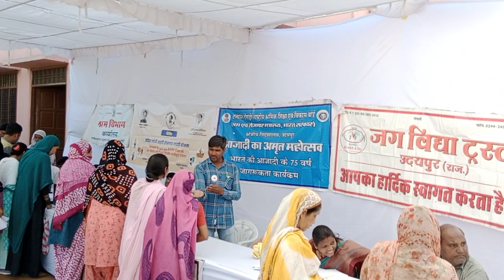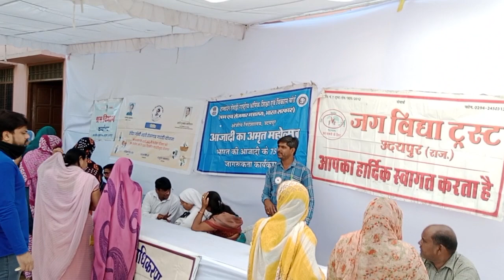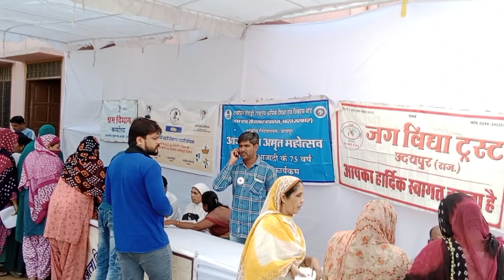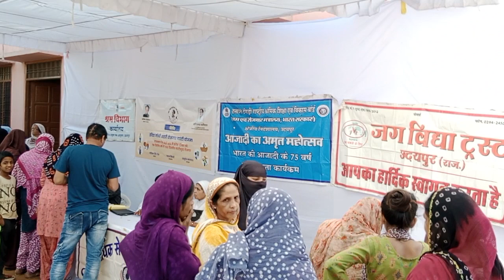इंदिरा गांधी शहरी रोजगार गारंटी योजना में काम करने से मिलेगा कई योजनाओं का लाभ।आज अभी जुड़े